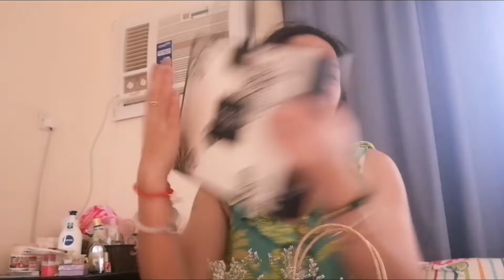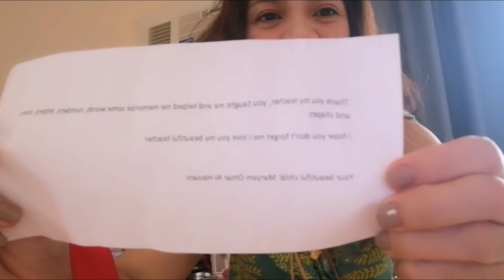Another Gifts from our parent's students | what are those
We got another present from our beloved parent's students, we are soo happy, for me i am happy. Coz at least the parents appreciate me how I teach and handle, discipline their children inside the classroom..